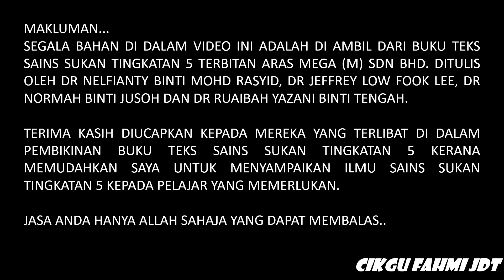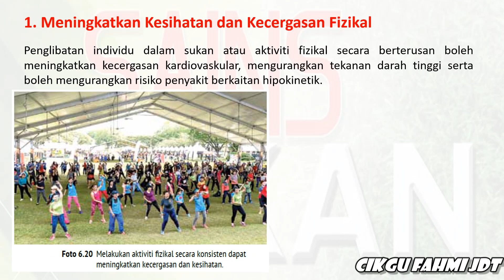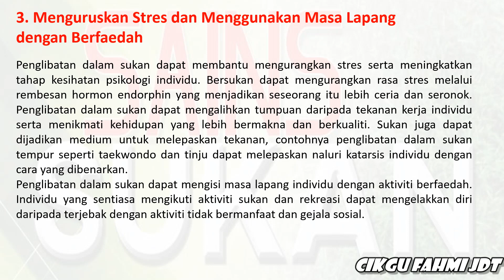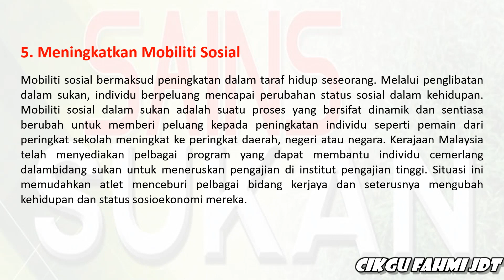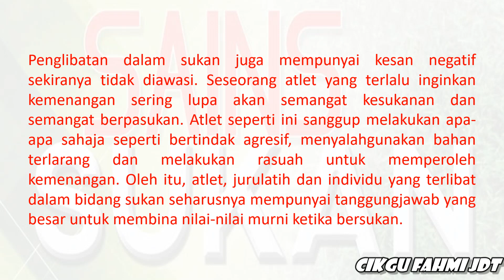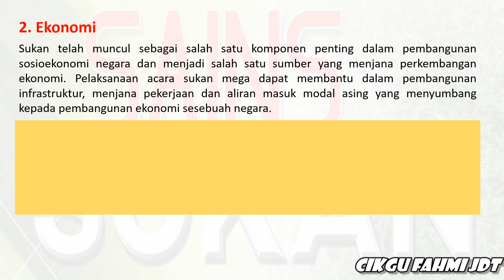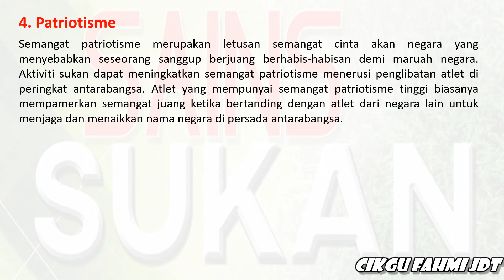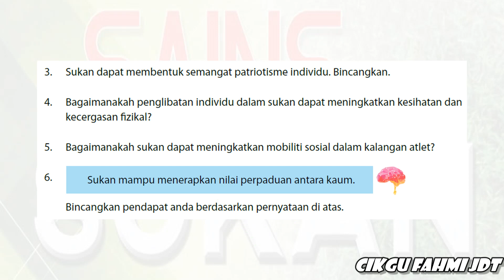SAINS SUKAN TINGKATAN 5 (6.6 - Kesan Penglibatan Dalam Sukan)